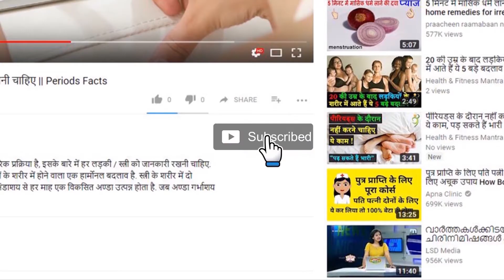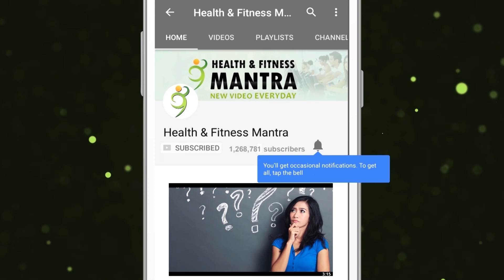प्रेग्नेंसी में एनीमिया से बचना है तो डाइट में करें ये चीजें शामिल || How to treat anemia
खून में हीमोग्लोबिन का स्तर सामान्य से कम हो जाने पर एनीमिया की शिकायत होने लगती है. पर्याप्त मात्रा में आयरन ना मिलने पर हीमोग्लोबिन का स्तर कम होने लगता है. गर्भावस्था में आयरन की कमी से होने वाला एनीमिया सबसे आम है.
When hemoglobin levels in the blood decrease below normal, anemia starts to occur. When there is not enough iron, the level of hemoglobin starts to decrease. Iron deficiency anemia is the most common during pregnancy.